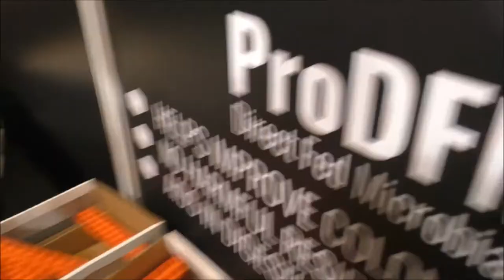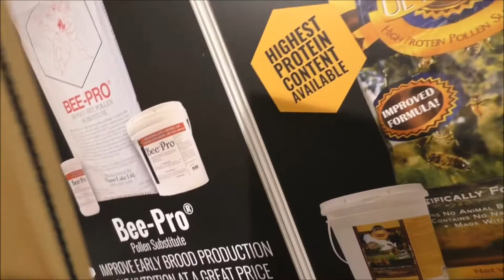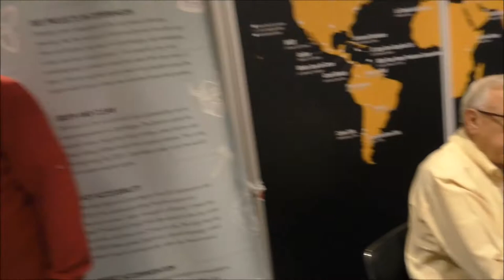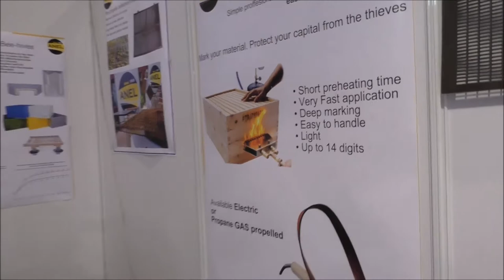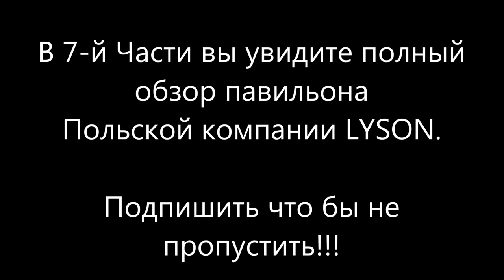Апимондия 2017. Часть- 6 Боковушка с разделителем Гофмана пластиковая. BeePro-США, Anel-Турция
Апимондия 2017. Част-6.
Боковушка с разделителем Гофмана пластиковая
Павильон Американской компании "Bee Pro"
Павильон Турецкой компании "Anel"

APIMONDIA International Apicultural.

Международный Пчеловодческий Конгресс Апимондия 2017 пройдет в Стамбуле, Турция с 29 сентября по 4 октября.

Мероприятие пройдет под лозунгом "Пчелы объединяют мир". Конференция станет важным событием для глобальных пчеловодов, ученых, трейдеров меда, тех, кто работает в отраслях оборудования для пчеловодства. Среди экспонентов представители ведущих компаний пчеловодства, а также значительное число международных и тематических павильонов. Событие привлекате порядка 10000 посетителей. Выставочная площадь составит 29195 кв.м, среди которых 4200 кв.м - крытый павильон.

С 1897 года в рамках МФПА проводятся конгрессы пчеловодов, которые проходят в разных городах мира. С момента основания Апимондия уделяет особое внимание апитерапии, по которой при ней действует постоянная научная комиссия.
В 1893 году был создан Всемирный комитет пчеловодческих собраний (International Committee of Apicultural Congresses), а в 1897 году в столице Бельгии Брюсселе был организован Первый международный пчеловодческий конгресс (First International Apicultural Congress), который посетили 636 участников.
Состоявшийся спустя три года, второй конгресс, собрал более 266 участников из 16 стран Европы и Америки. Важным решением конгресса стало создание Постоянной международной комиссии (International Permanent Commission).
Из-за начавшейся Первой мировой войны, VI конгресс, который планировали провести в Вене, был отменён, и состоялся только в 1922 году во французском Марселе. VII конгресс запомнился тем, что был первым конгрессом за пределами Европы, в Канаде.
Во время Второй мировой войны собрания членов организации не проводились, и только в 1949 году в Амстердаме прошёл XIII конгресс. В 1971 году XXIII конгресс прошёл в СССР. Министерство сельского хозяйства СССР вступило членом в «Апимондию» в 1954 году.

Стамбу́л — крупнейший город Турции, главный торговый, промышленный и культурный центр, основной порт страны. Расположен на берегах пролива Босфор, разделяющего его на европейскую (основную) и азиатскую части, соединённые мостами и метротоннелем. По численности населения первый город в Европе (при учёте населения, проживающего как в собственно европейской, так и в азиатской частях). Бывшая столица Римской, Византийской, Латинской и Османской империй.